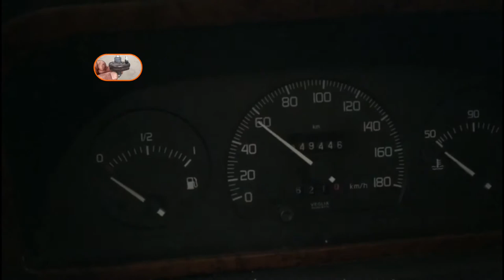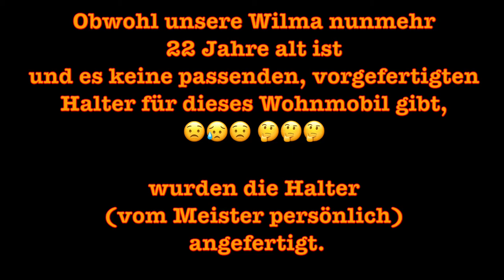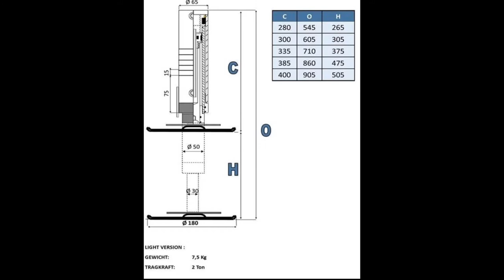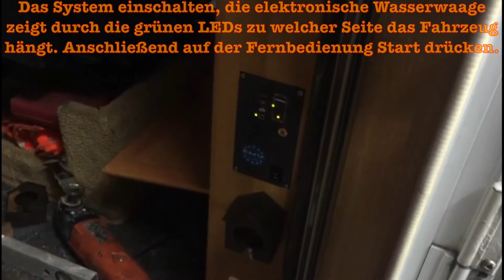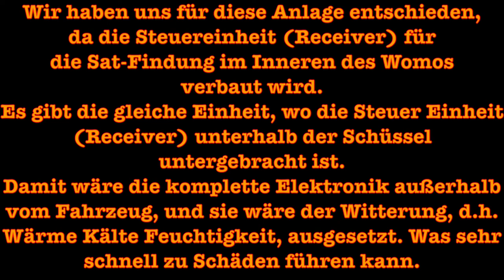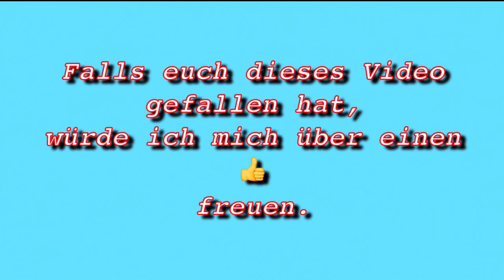Unsere Wilma ist zurück von der Beauty Farm Wöller 03/2017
Reisen & Freizeit
Mit diesem Kanal möchten wir anderen Wohnmobilisten einen (noch) kleinen Überblick der von uns angefahrenen Stellplätze und Campingplätze ermöglichen.
Interessant sicher für Wohnmobile mit Anhänger, damit auch diese einen Anhaltspunkt für die Stellflächen bekommen.
Wir sind mit Anhänger 13 Meter und ohne knapp 8 Meter lang.

Wir wünschen euch viel Spaß beim Angucken.